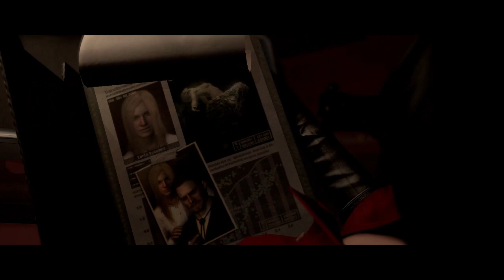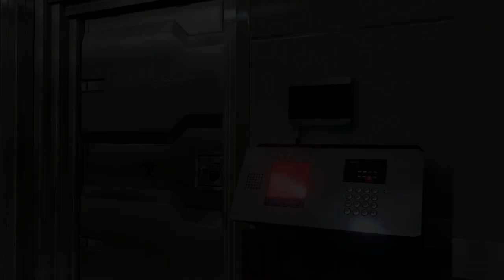Resident Evil 6 with Pikasprey | Part 6 (Finale)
That didn't answer ANY questions